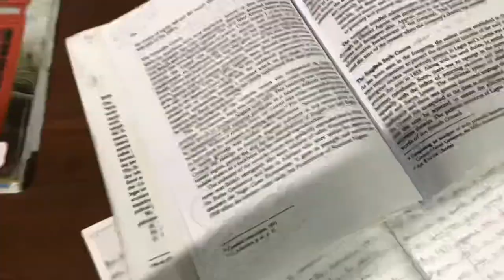unilag vlog: hall week + sports festival + classes| *nigerian law student*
Hi loves💕
Welcome to another weekly vlog, my class played in the finals of my inter faculty sports games and i was an onlooker for the most part😭

a day in the life of a nigerian student
a week in the life of a uni student
university vlog day in the life
week in the life of a Nigerian law student
Unilag vlog